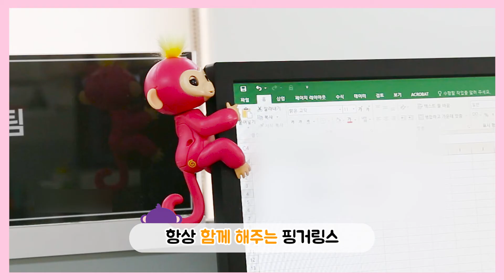어른이들을 위한 힐링템 핑거링스★ㅣFor KidsㅣMother's Pick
귀여운 손가락 위 아기 원숭이☆
핑거링스와 친구가 되어줄래?
✔ 국내 유일의 정품 브랜드
: 마더스픽 핑거링스는 전 세계로 핑거링스를 수출하는
Wowwee 사와 한국 유통 독점 계약을 체결/유통되고 있는
국내 유일의 정품 브랜드입니다.
✔터치와 소리에 상호작용하는 40가지의 다양한 반응
: 뽀뽀하며 노래부르는 귀여운 아기원숭이 핑거링스와 단짝친구가 되어보세요
✔7가지 색상의 핑거링스
: 벨라/조이/미아/보리스/밀리/윌리/리브
내가 좋아하는 색상의 핑거링스를 만나보세요
✔손가락 위 사랑스러운 내친구와 함께 놀아보세요

마더스픽(Mother's pick)과 친구가 되고 싶다면!